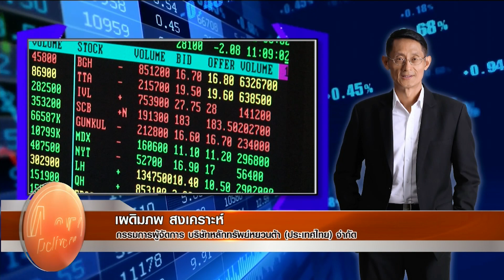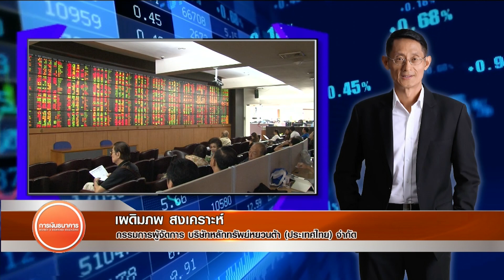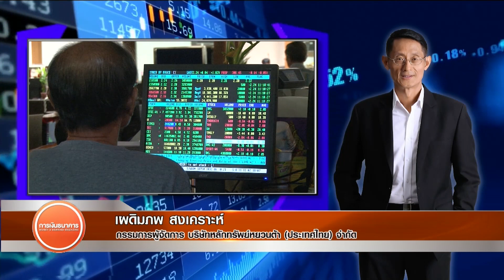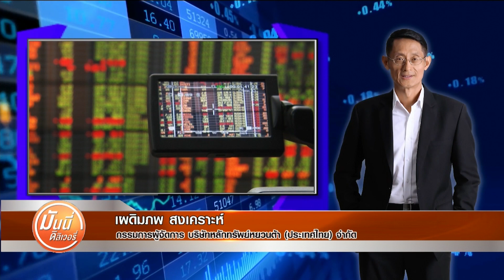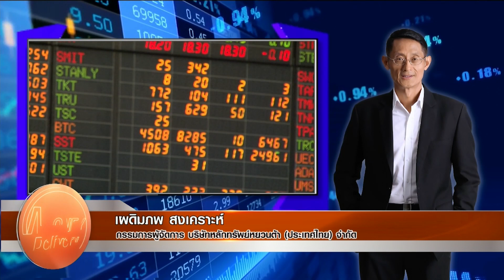Money Delivery 24 ส.ค. 63 ทรัมป์ ประกาศนโยบายเลือกตั้งเดินหน้าสร้างงาน 10 ล้านตน.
(รีรัน) Money Delivery  24 ส.ค. 63
📌 ทรัมป์ ประกาศนโยบายเลือกตั้งเดินหน้าสร้างงาน 10 ล้านตน.
📌 เฮอร์ริเคน มาร์โค -โซนร้อน ลอรา กดดันการผลิตน้ำมัน
📌 ผู้ถือหุ้น อาลีบาบา แห่แปลงหุ้นเข้าตลาดหุ้นฮ่องกง
📌 ส่งออกไทย ก.ค.พ้นจุดต่ำสุด -11.37% คาดทั้งปีลบไม่เกิน2หลัก
📌 มหกรรมการเงินระยอง ครั้งที่ 2 พร้อมแล้ว 4-6 ก.ย.นี้
ติดตามรับชมรายการ Money Delivery
ได้ทุกวันจันทร์-ศุกร์ เวลา 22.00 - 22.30 น.
และรับชมรีรันทาง Money & Banking TV
📌 ติดตามข่าวสารเศรษฐกิจและการลงทุน จาก การเงินธนาคารทีวี
⭐ Facebook : Money & Banking TV